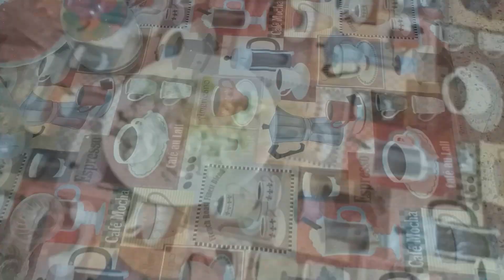معندكش الوقت ادخلي شوفي اكلة في دقائق محبوبة عند الاطفال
فرينة+زيت+ملح+سكر+خميرة+ماء دافى
الحشوة حسب الرغبة